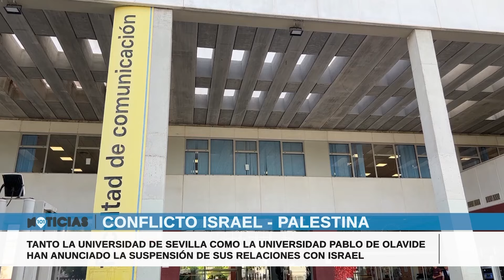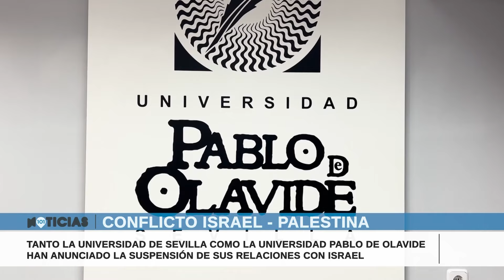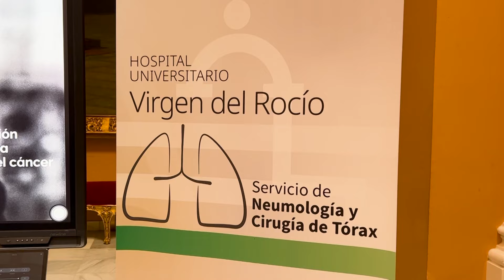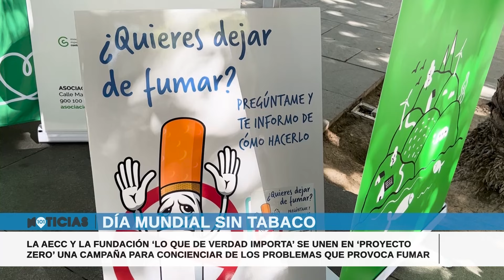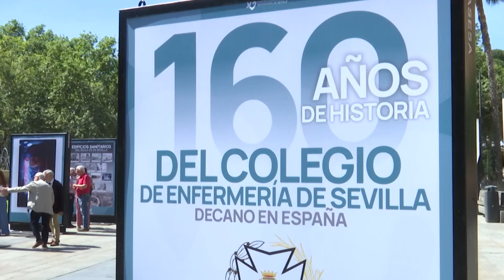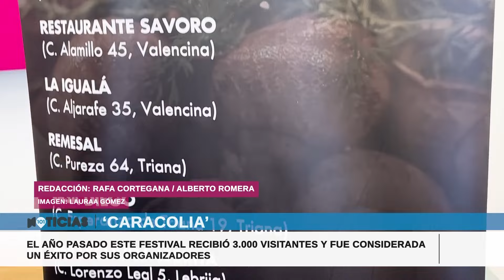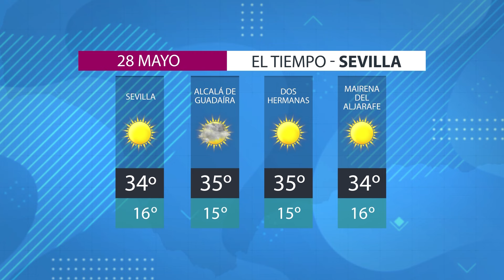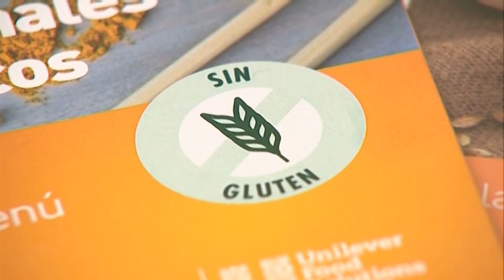🔴 Noticias Sevilla 27 mayo, toda la información de la Provincia de Sevilla